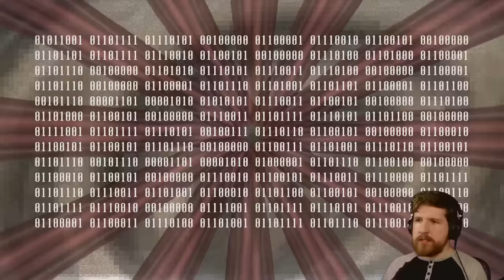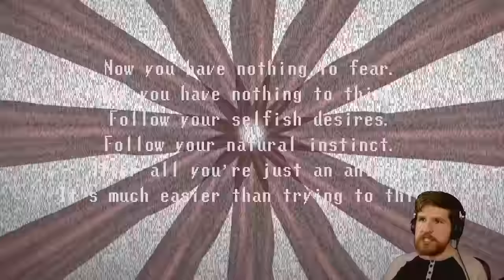Spooky's Jump Scare Mansion HD Renovation [Part 3]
Had a little trouble in this part, but now we're almost there!

Spooky's Jump Scare Mansion HD ($10)